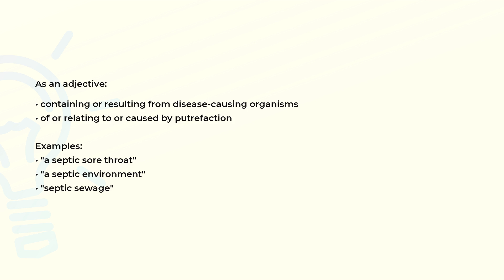What is the meaning of the word SEPTIC?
Definition, examples of use and spelling of the word SEPTIC.

(00:00) Intro
(00:07) As an adjective
(00:29) Spelling

As an adjective (00:07):
• containing or resulting from disease-causing organisms
• of or relating to or caused by putrefaction

Examples:
• "a septic sore throat"
• "a septic environment"
• "septic sewage"